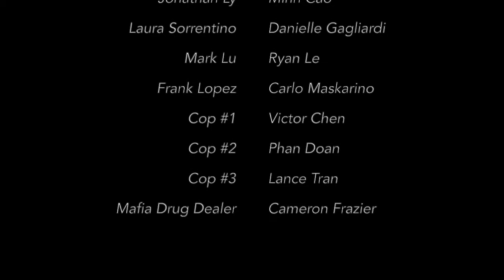El Barrio (Davis Filmmaking Society - Season 8, Episode 2)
NYPD cop Jonathan Ly (Minh Cao) signs on for an undercover job under his boss, Sergeant Mark Lu (Ryan Le). The job: to take down East Harlem drug lord Frank Lopez (Carlo Maskarino). Eventually, Jonathan wins Lopez's trust and sets up a big drug deal that will make them rich men. However, the job becomes more dangerous as his cover is nearly blown and the deal is raided, much to the dismay of Jonathan's fiance, Laura (Danielle Gagliardi).

Season 8 Episode 2
Written & Directed by Ryan Le
Edited by Lance Tran
Produced By Misha Sayenko
Camera Operator: Phan Doan
Starring:
Minh Cao as Jonathan Ly
Carlo Maskarino as Frank Lopez
Danielle Gagliardi as Laura Sorrentino
Ryan Le as Mark Lu
Victor Chen as Cop #1
Phancisco Doan as Cop #2
Lance Tran as Cop #3
Cameron Frazier as Mafia Drug Dealer